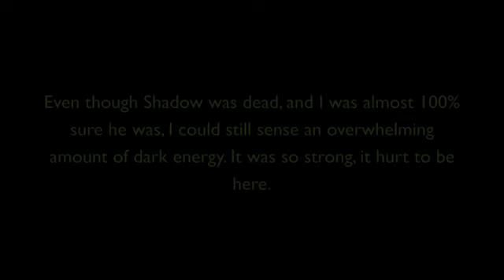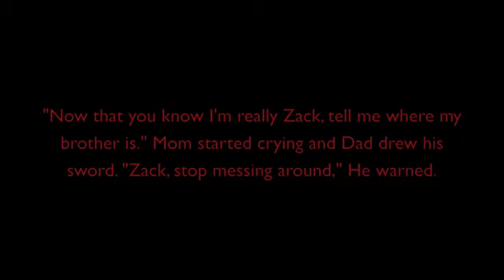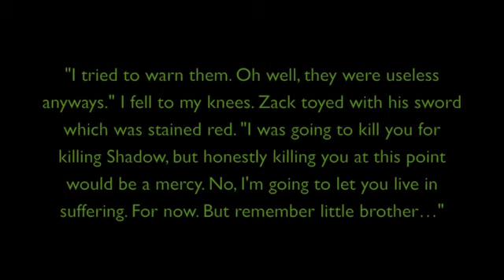LoZ Forgotten Life 32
Yes its over. Please don't kill me!!!